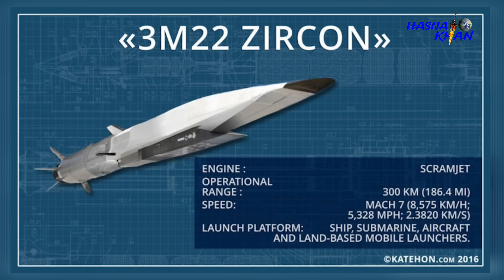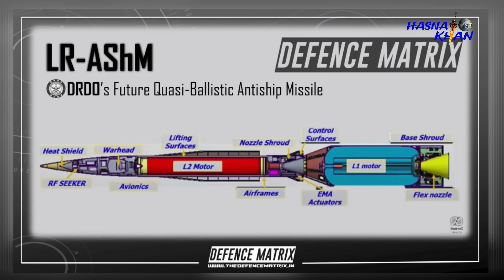পাল্টে গেল সম্পূর্ণ ক্ষমতার ব্যালেন্স। ভারতের হা/ম/লা শুরু